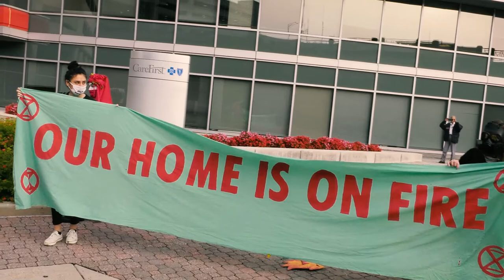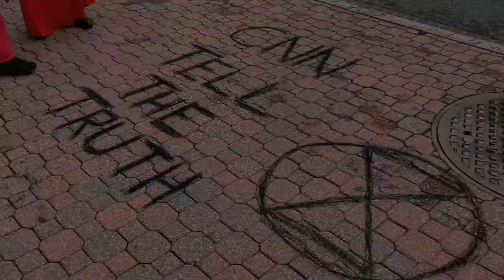Extinction Rebellion set off flares in anger at CNN wildfire coverage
From XRDC:

Rebels from Extinction Rebellion DC (XRDC) set off smoke flares and dumped ash outside CNN’s DC offices on Friday, September 18, in protest at the corporation’s appalling coverage of the wildfire crisis.

Rebels tipped ash over CNN news presenters to highlight the outlet’s failure to tell viewers the truth about the connection between the climate crisis and the wildfires in the west.

CNN mentioned climate change just five times in 49 of the segments it aired about the wildfires. It spent just three minutes covering the fires over a four-day period. Out of 12 CNN articles about the wildfires that we surveyed between September 12th-14th, not one explains that fossil fuels are to blame for the climate crisis.

0:00 Setting off towards CNN
2:30 Arrival at CNN DC bureau and preparing the news desk

Speakers:
6:10 Sophia, student and rebel
11:04 Farzona, student and rebel

14:49 News anchors blinded by BP money, surrounded by fire and covered with ash and smoke
17:36 "Climate Crisis, CNN Tell the Truth"